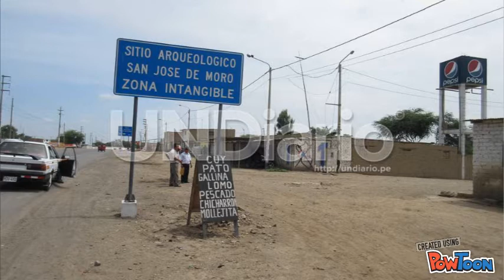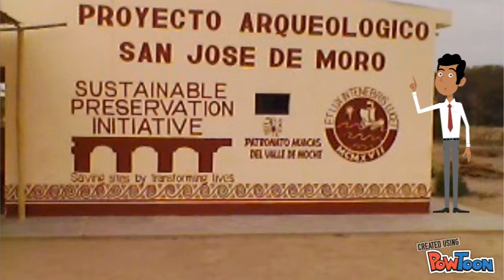DISTRITO DE PACANGA - CHEPEN